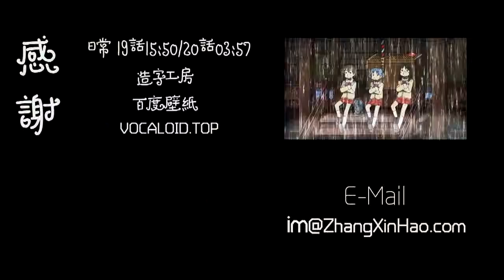【litterzy翻唱】干物女WeiWei遇上五月天 2015-10-1